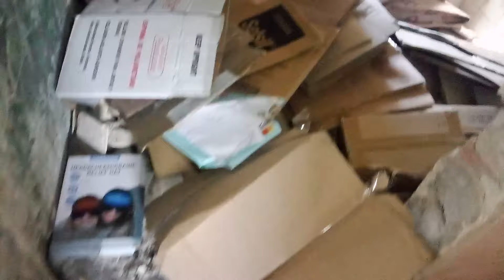la casa del periodista que paso en ese lugar?